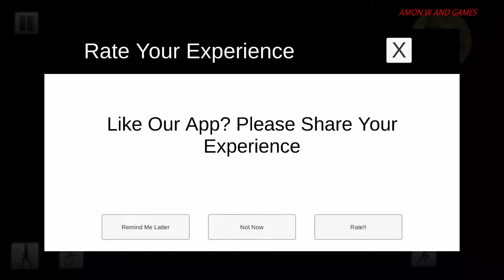Raft Survival Island Escape Android Gameplay 2017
✌About This Game:Welcome to Islands of Adventure!! Can you survive in this most strategic and epic island survival 2017 game? Be amazed to experience the best surviving game with realistic graphics and deep ocean environment.There is a army cruise ship crash in the middle of an ocean. After ship crash there is only one commando survive from the deadliest waves of ocean. He survive on raft and ready to be killed by hungry sharks if he will not kill them before. He woke up all alone in a small raft wandering and lost at sea. Angry and hungry sharks are there and one mistake can kill him. Now, he is a lone survivor in this survival games and ready to create his escape story on this island. Write your own escape story by rafting and doing sea adventures in this challenging survival game. Survivor this is the best surviving game in all the ocean survival games in which there is perfect combination of war and order on a lonely island. Play this survival game on raft and enjoy the best craft survival simulator.

When he woke up he is extremely terrified and desperate to go home. He realized very quickly that if he wants to survive in this deep ocean he had to use all his survival techniques which he learned in army training school. Survival on the raft is not an easy task. In this survival quest he is going to master different survival techniques in underwater and after reaching on island. He has to learn crafting and building equipments like axe, hammer, rope and other stuff to create new walls pillars, shelters etc for his survival. Luckily in this survival test he is not raft building but just survive in this raft battle. In this raft craft and survival mission you are experiencing the most dangerous environment. You are going to survive in this raft survival simulator by applying different survival techniques like swimming survival skills. If you are a sea traveler than you must know the basic survival techniques in sea. Build your own home & hunt underwater whale & other animals in sea to survive. Use them to get food and drinking water or have a drink of coconut water and struggle surviving in this survival game. In this wilderness survival simulator 3D, you need to fight and struggle for your life expand your raft to create more comfortable place to live in and escape from this as soon as possible. If you love crocodile and shark shooting then this game gives you a chance of shooting sharks and crocs.